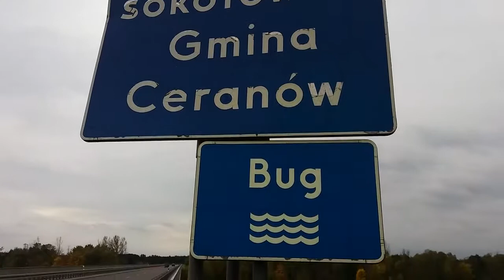Rzeka Bug - Nadbużański Park Krajobrazowy. Okolice miejscowości Nur i Ceranów. The Bug River .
Bug jesienią. Bug en la aŭtuno. River Bug in the autumn.